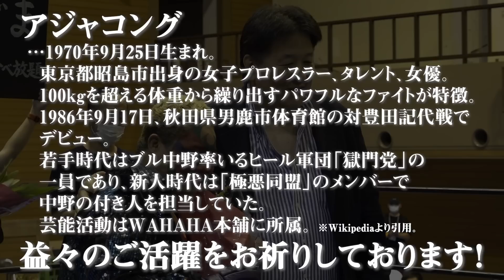小杉俊二とトークバトル！気高きヤングライオンとの青春の日々！アジャコングへのサプライズも！？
毎年、佐渡島でプロレス大会を開催している団体「AWGP」

↓佐渡島探訪シリーズはこちら！
【パート1】前田日明の佐渡島探訪！歴史と金の島、佐渡で初代ヤングライオン小杉俊二に再会！

【パート2】前田日明の佐渡島探訪！いよいよ金山に潜入！？佐渡の美しい町並みを巡る

【パート３】前田日明の佐渡島探訪！佐渡プロレス大会の舞台裏とレジェンド前田から若手レスラーへの激励メッセージ！

前田日明公式Youtubeチャンネル

博学、多趣味、最強の肉体と志を持つ格闘王—その奥深き魅力と新たなる一面を、時にゲストを迎え、時に街に繰り出し、余すことなくお届けします。

前田 日明（まえだ あきら）
格闘家。空手を皮切りに、新日本プロレス→UWF→リングスCEO。
リングスではエメリヤーエンコ・ヒョードル、アントニオ・ホドリゴ・ノゲイラを発掘し、現代総合格闘技の礎を築いた。後にHERO’Sでスーパーバイザーを務めた後、2008年第2次リングスをスタート。「THE OUTSIDER」大会をプロデュースし、朝倉未来、朝倉海を輩出した。
身長：　192cm
誕生日：　1959年1月24日
出身地：　大阪府大阪市大正区
所　属：　リングス
スポーツ歴：　空手
■趣　　味
釣り
読書
日本刀の収集・研究。
日本刀に限らず、骨董品を見て回るのが好きらしい。
鉱物の収集。

株式会社　リングス
お仕事(イベント出演、講演依頼など)、コラボのご依頼はこちらへ